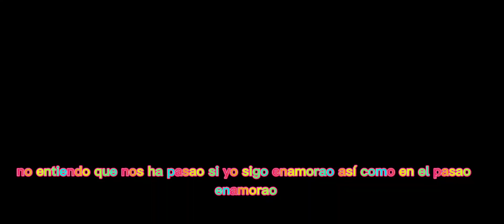Santa Fe Klan - Separaos (letra)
Letra
Separaos

Nuestro amor llegó a su final
Yo que pensaba que nada iba mal
¿Cuál fue la razón? Yo me pregunto cuál
¿Cuál, cuál, cuál será?

Me muero de frío
Porque tú no estás conmigo
Ahí no, Dios mío
La soledad de testigo

No entiendo que nos a pasao
Si yo sigo enamorao
Pero estamos separaos
Separaos

Así como en el pasao
Enamorao
Por tu lado y yo por el mío
Mi habitación se siente el vacío
Fuimos separados donde mismo
A punto de caer en el abismo

Pero estamos separaos
Separaos

Enamorao

Ahora, sin rumbo, me voy lejos
Ya no volveré
Llevo tatuajes de tus besos
Siempre te recordaré

De veras que no fue mi intención
Lastimar tu triste corazón
Ya no soporto más el dolor
No quiero ninguna discusión

Se murió la flor, no encuentro mi error
Pero tal vez sea mejor para los dos
Se acabó el amor, extraño tu voz
Nuestros recuerdos mirándolos

Pero estamos separaos
Separaos

Enamorao

Ya no volveré
Siempre te recordaré

Compuesta por: Angel Jair Quezada Jasso
Canal: @SantaFeKlanOfficial